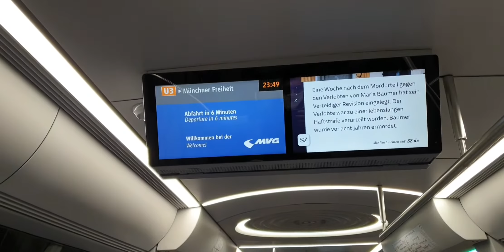ubahn München in corona Zeit, Munich Subway in corona , münih metro korona zamaninda Typ C2 siemens